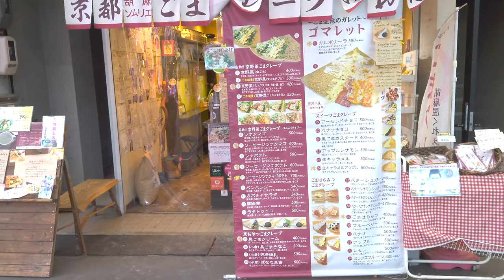Carbonara style crepe - Specialty store for sesame dough crepes in Japan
Sesame dough crepe like carbonara.
Cheese, bacon and eggs are wrapped in crepe dough.

Gomaya Crepe-Do
Carbonara Crepe - 580 yen

- location -
72-5 Sanjo Dori Omiya Nishiiru Aneomiyacho Nishigawa Nakagyo-Ku, Kyoto, Kyoto Prefecture, Japan

- Channel concept -
This channel shows the process of making crepe.